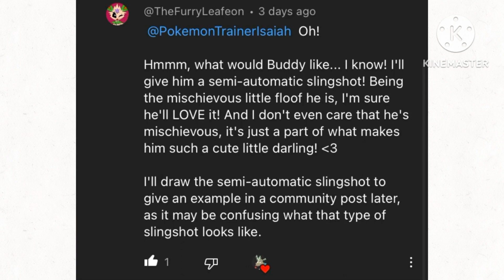An @LeafyJolt meme I came up with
the Christmas video belongs to @LeafyJolt

buddy and leafy belongs to Isaiah.

make sure to sub to also